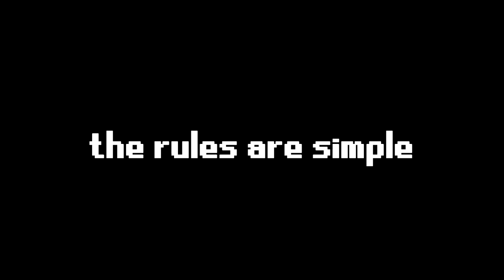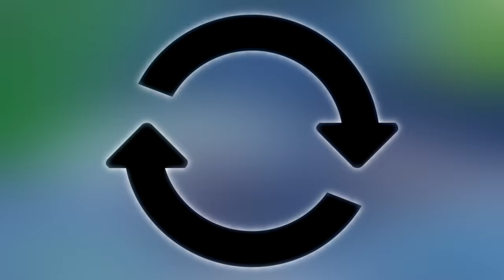Everytime i die, i CHANGE to a WORSE Controller RIP-OFF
Every time i die my CONTROLLER gets WORSE in Fortnite Drop a LIKE for MORE Fortnite: Battle Royale Gameplay videos